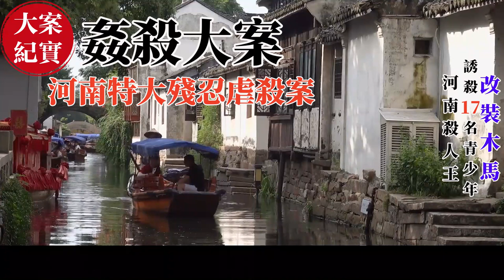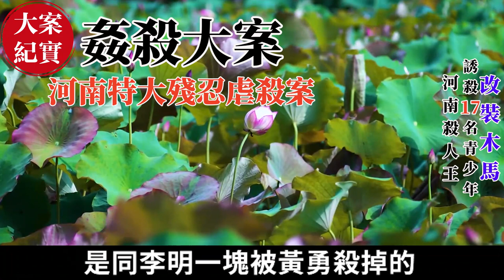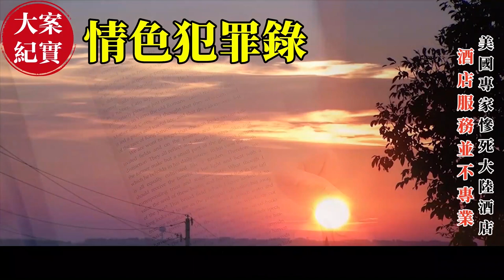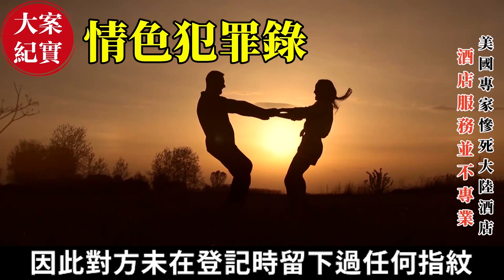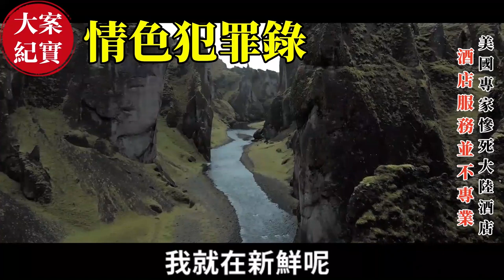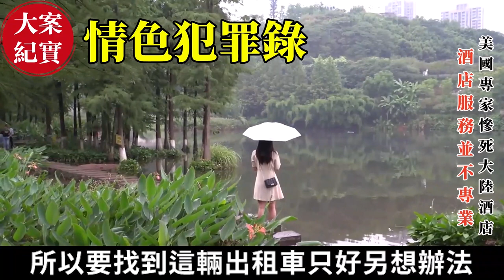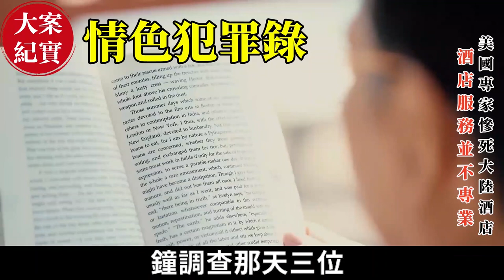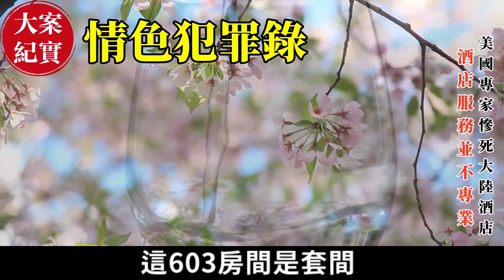河南特大殘忍虐殺案，改裝木馬誘殺17名青少年！河南殺人王！河南重大殺人案，改裝木馬誘拐分屍，殺害17名男性青年!22 美國專家慘死大陸酒店！酒店服務並不專業！